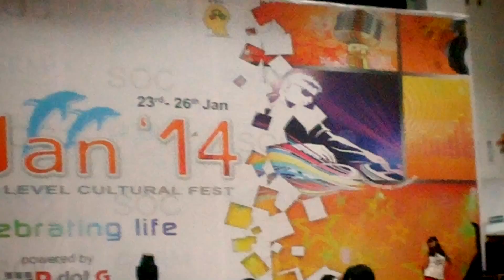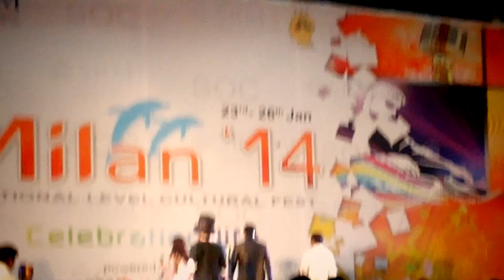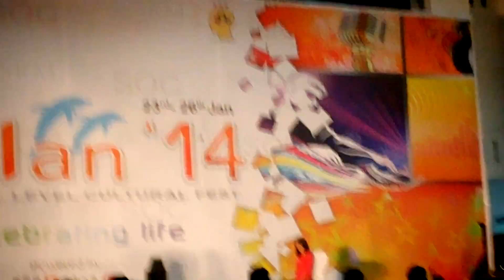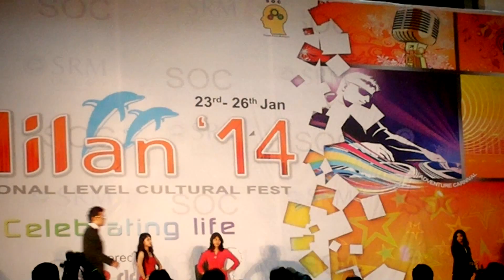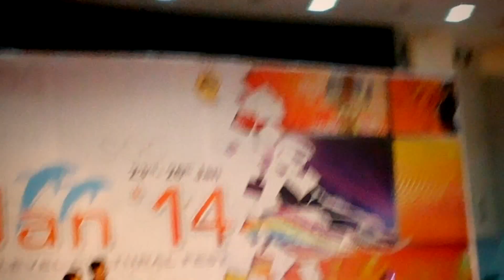milan fashion show 14 srm university ramapuram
this is the perfomance of ramapuram campus in milan 14

they had a good theme and the perfomance was good